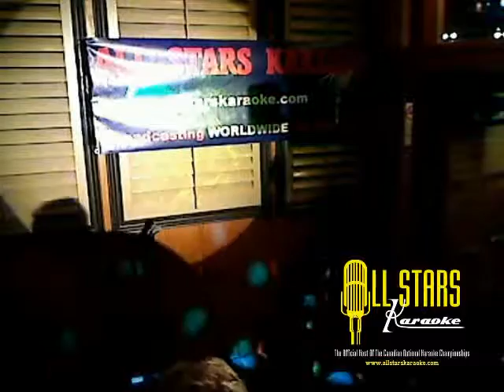KYLE & CHARLOTTE - 11/08/2012